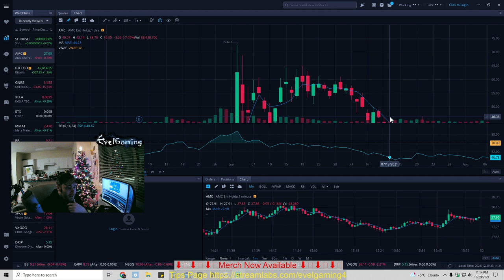What is really happening with AMC stock? | MOASS INCOMING AMC Short squeeze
What is really happening with AMC stock? | MOASS INCOMING ?
is an AMC short squeeze likely? no idea, I'm hoping you can tell me.